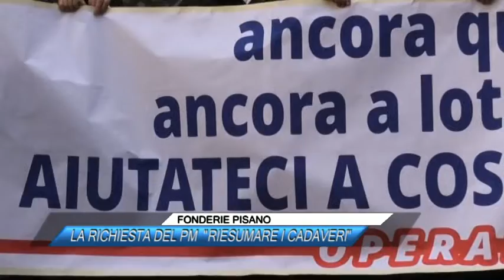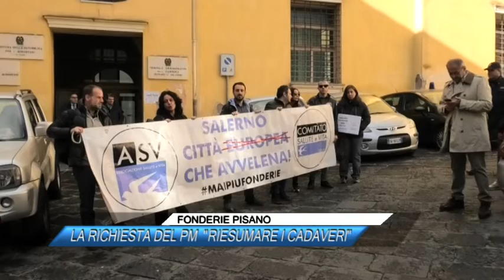FONDERIE PISANO LA RICHIESTA DEL PM RIESUMARE I CADAVERI